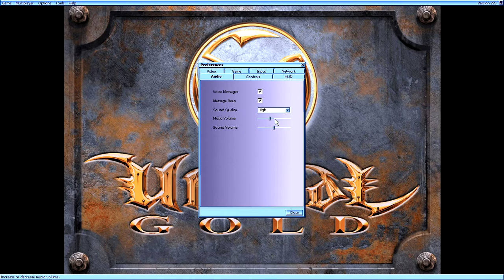Unreal Gold Part 2 [Hard]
Finishing the mines and finding a temple filled with lizard naga things and fancy rocket launchers. Bonus clip: weird audio bug.